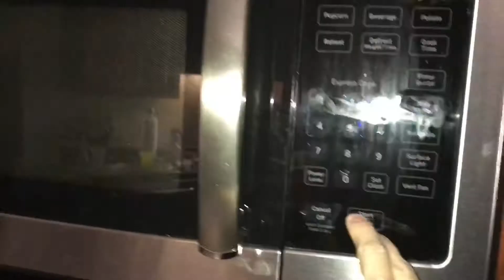the calm before the storm.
This is a quick video I made on my phone as a sort of teaser trailer